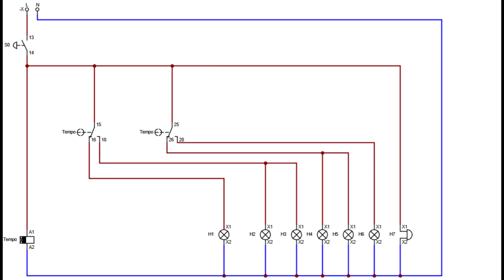Comandos elétricos - como fazer